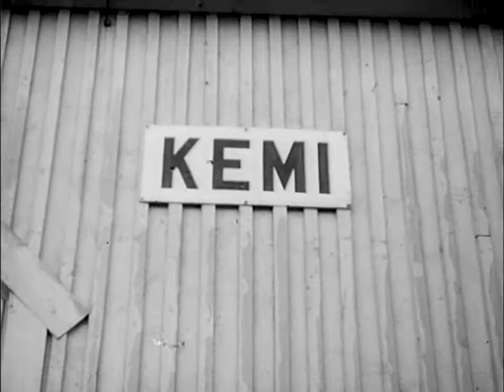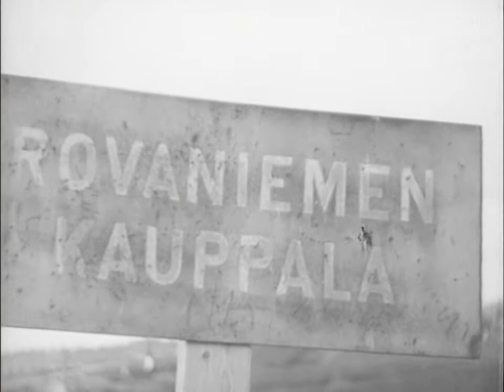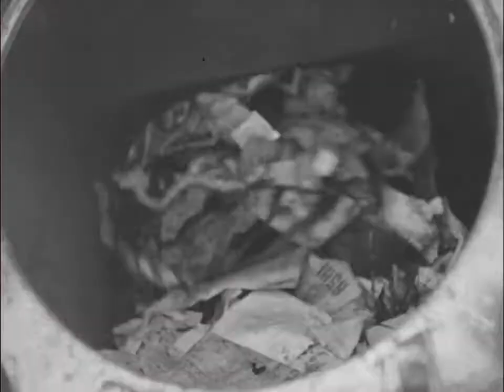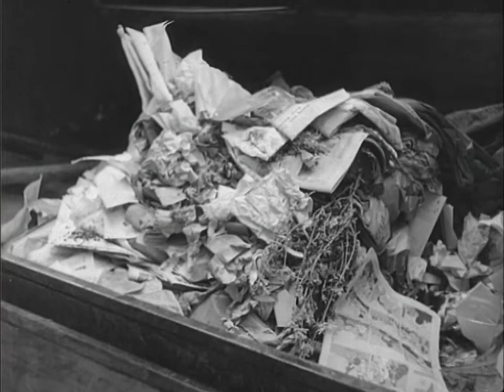1944-11-20(1944) 'Detta var Rovaniemi' (Finland). Renhållning i Göteborg och Stockholm. Isländsk fi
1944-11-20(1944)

'Detta var Rovaniemi' (Finland). Renhållning i Göteborg och Stockholm. Isländsk fiskebåtsbeställning på Hälsö. Boxning i Alvikshallen i Stockholm. Stockholms Luciakandidater inför juryn. OBS! Inslag 1 saknar ljud.

Hitta filmer via kartan nedan ↓

KategoriJournalfilm

OrtRovaniemi, Göteborg, Stockholm, Hälsö, Alvikshallen (Salkhallen)

Längd9 minuter

MedverkandePetter Pettersson, Fröberg, Karel Bol, Thure Ågren, O'Donoho, Gösta Stevens, Oscar Söderlund, Karin Juel, Arne Andersson, Gösta Knutsson

RättigheterSVT

ProduktionsbolagAB Svensk Filmindustri

ProduktionslandSverige

Utgångsmaterial35 mm, normalbild (1,37:1), optisk mono, svartvit